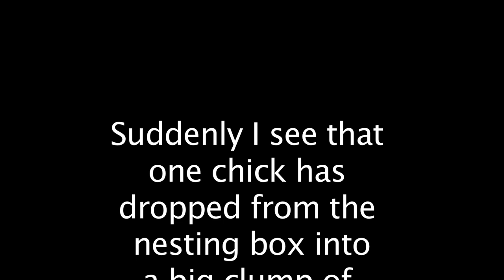Nesting kestrels in tree-box with young chicks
Rare footage of wild kestrels nesting in a tree-box on Hampstead Heath. Four young kestrel's were hatched and they slowly left the nest.